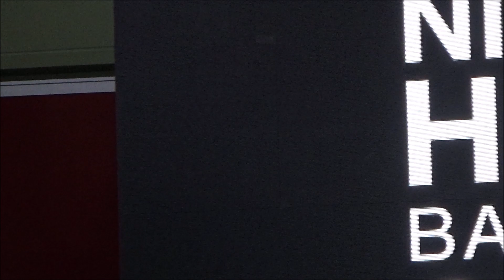Kuchu Sekai Live in Bangkok @'NIPPON HAKU BANGKOK 2023' #1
"Thank you for meeting me, I sing with all my heart and love"

มหกรรมญี่ปุ่น NIPPON HAKU BANGKOK 2023

📌 RoyalParagonHall ชั้น 5

✨ เข้างานฟรี ✨
ลงทะเบียนเข้างานล่วงหน้า เพื่อรับ QR Code สแกนเข้างานอย่างรวดเร็ว พร้อมลุ้นรับของรางวัลจากผู้สนับสนุน

NIPPON HAKU BANGKOK 2023 หนึ่งในกิจกรรมเฉลิมฉลองครบรอบ 50 ปี ความสัมพันธ์อาเซียน-ญี่ปุ่น

ติดตามรายละเอียดการจัดกิจกรรมได้ทาง Facebook,Instagram,Twitter,Tiktok และ Youtube : NIPPON HAKU BANGKOK

NIPPON HAKU BANGKOK จัดโดยสถาบันสอนภาษา - ศูนย์แนะแนวศึกษาต่อประเทศญี่ปุ่นเจเอ็ดดูเคชั่น
สอบถามข้อมูลทาง Inbox